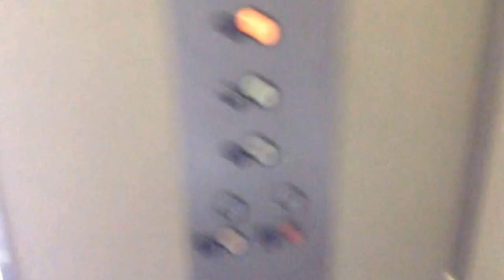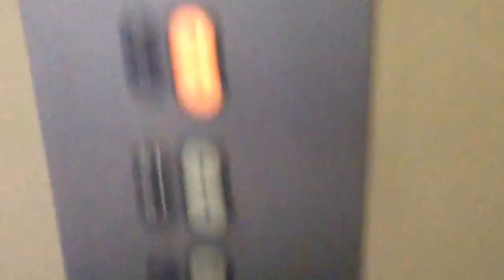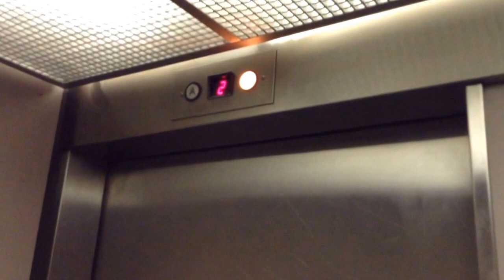Amtech/Reliable Elevator @ University and Vermont St. Shopping Center, San Diego, CA